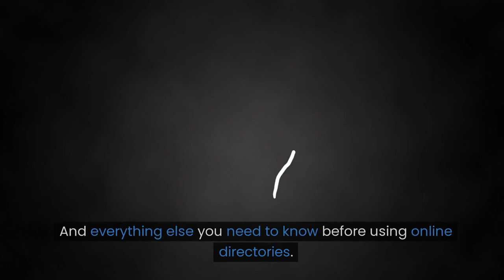2024 Directory Domination - UK